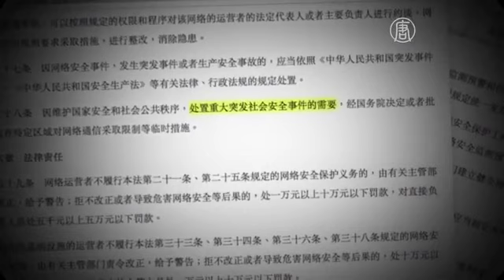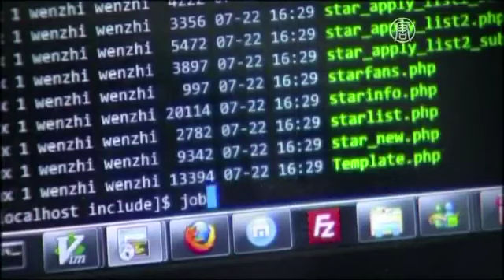中国ネット安全法制定 緊急事態発生時にはネット遮断も 20161112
【新唐人＝米NYに本部を置く中国語衛星TV】【新唐人2016年11月12日】中国全国人民代表大会常務委員会は７日、「インターネット安全法」を採択しました。これにより、「緊急事態」の際にはネットを遮断するなど、規制はさらに強化されることになります。